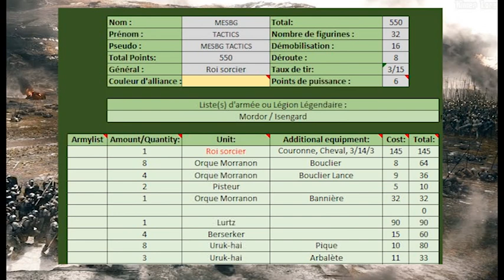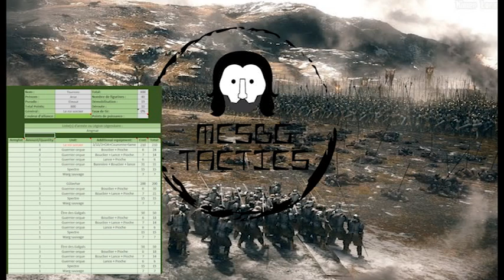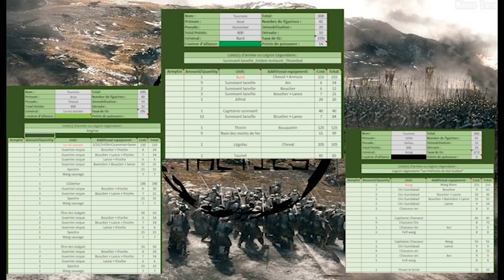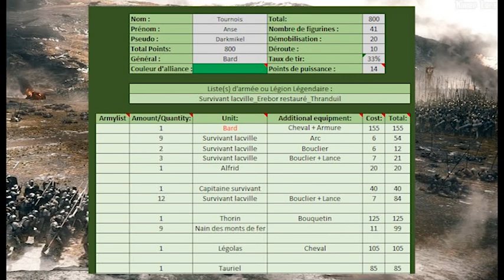La base sur les PHALANGES MESBG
Salut,
Nous revoilà avec un nouveau Podcast.
Aujourd'hui, nous allons comprendre comment fonctionne une Phalange dans le jeu MESBG.
J'espère que ça vous sera utile.

N'hésitez pas à me contacter pour toute question. Je répondrai à tout.
Soit par commentaire,
Soit par Message sur Discord : Darkmikel#0662

Bonne vidéo!